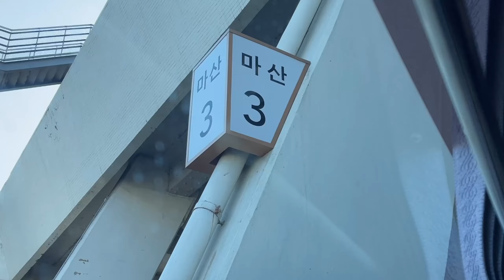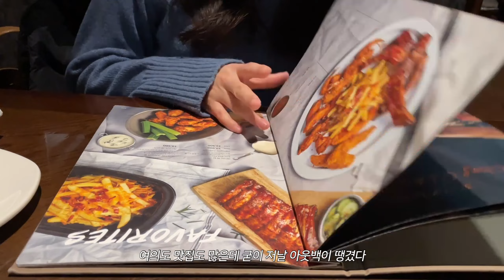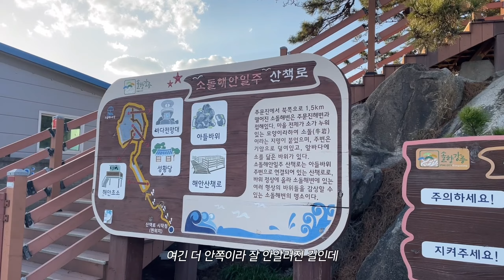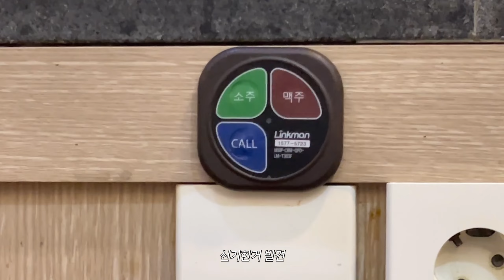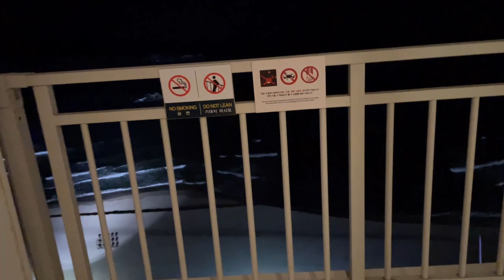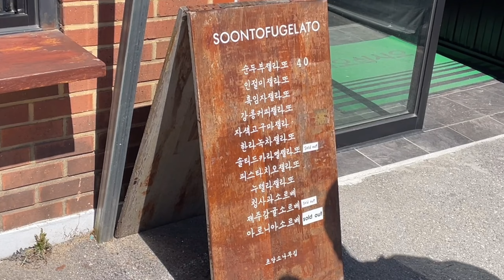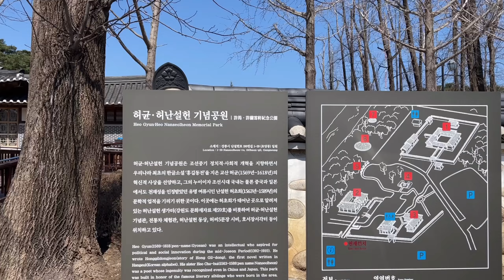VLOG in KOR 좀좀따리 모은 나의 3월 일상. 강릉여행. 경포 스카이베이. 바다 윤슬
안녕하세요.
한국에서 지내지만 캐나다 시간으로 살아가는(feat. 재택근무) 올리비아 입니다.

벌써 한국에서 네달이라는 시간이 흘렀네요.

혹시 궁금하신 분들을 위해,
저는 캐나다에서 직장생활을 하고 있고 현재 한국에서 지내며 재택근무로 일하고 있어요.
한동안 한국 영상들이 올라오겠지만 여름에 다시 캐나다로 돌아갑니다!